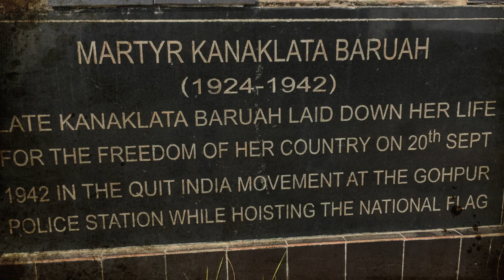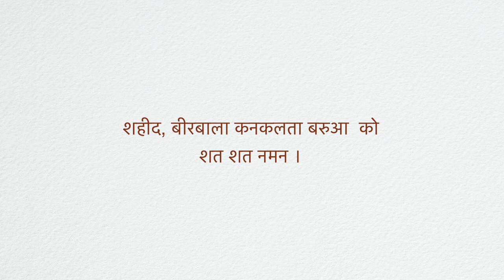Freedom Fighter Kanaklata Barua